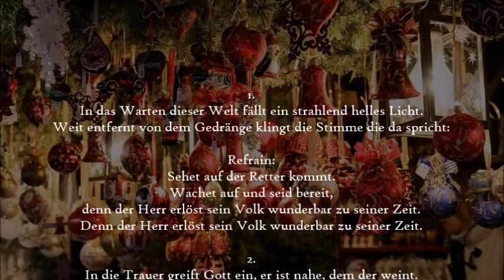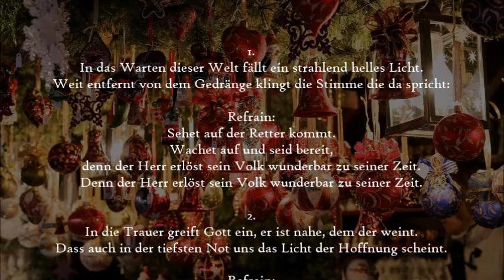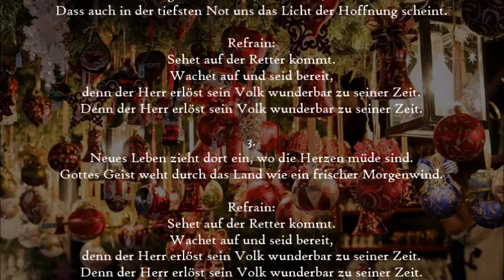In das Warten dieser Welt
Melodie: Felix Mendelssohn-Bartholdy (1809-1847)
Text: Johannes Jourdan
Satz: Klaus Heizmann

Evangelische Kirche Neulußheim
Evangelischer Kirchenchor
Gerhard Müller (Orgel)
28.11.21

Liedtext:

1.
In das Warten dieser Welt fällt ein strahlend helles Licht.
Weit entfernt von dem Gedränge klingt die Stimme die da spricht:

Refrain:
Sehet auf der Retter kommt.
Wachet auf und seid bereit,
denn der Herr erlöst sein Volk wunderbar zu seiner Zeit.

2.
In die Trauer greift Gott ein, er ist nahe, dem der weint.
Dass auch in der tiefsten Not uns das Licht der Hoffnung scheint.

3.
Neues Leben zieht dort ein, wo die Herzen müde sind.
Gottes Geist weht durch das Land wie ein frischer Morgenwind.